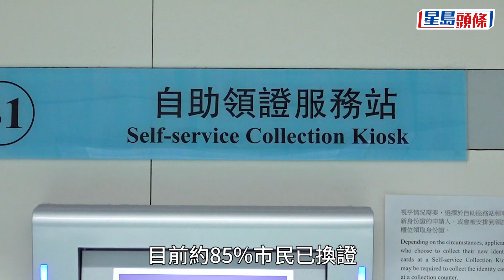換身份證｜鄧炳強：約85%市民已換證 將決定何時宣布舊證失效